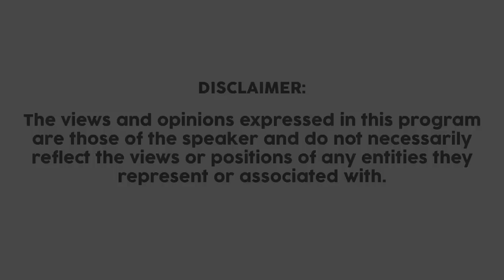Episode 80|FX Guru, Kasane, USA Cows, Dineo Ranaka, GBV, Vinicious Jr., Racism, Africa Day...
Overview Podcast With Joey

Joey and friends, Flazer and Chief Ghost share their opinions and insights on everything happening under the sun. It's just those "Ko Majiteng" vibes, and their scope of discussion is based on General Life Matters, Social Media Trends, Music, Current Affairs, Celebrities, Sports, Entertainment, Lifestyle, Africa, and the rest of the world.

It's another fantastic watch 🍿🍿🍿